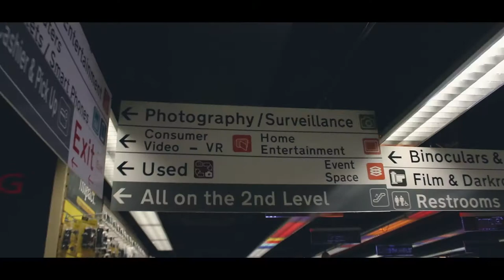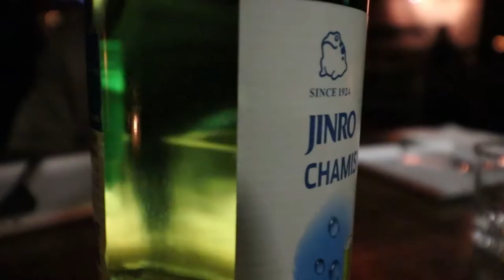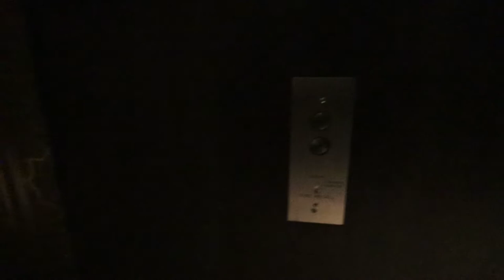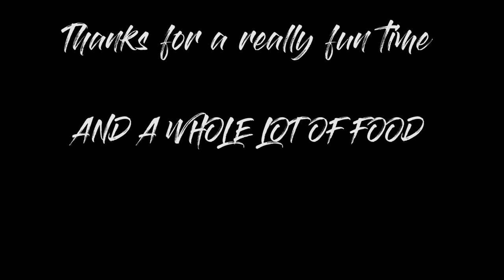New York City Vlog | And All This Deliciousness